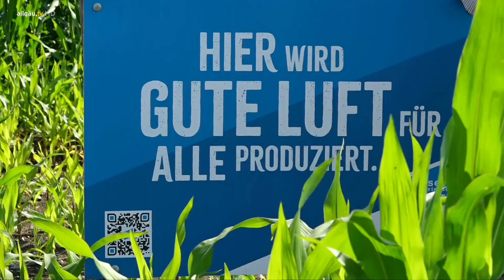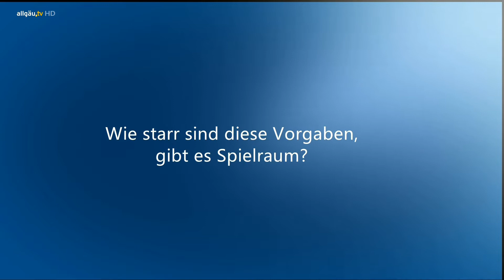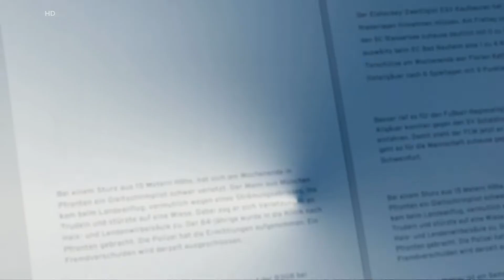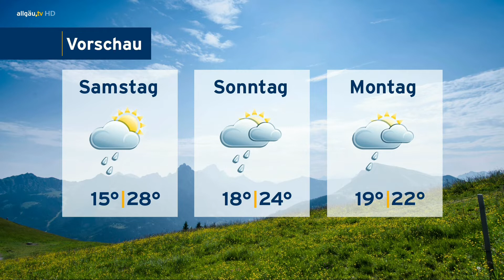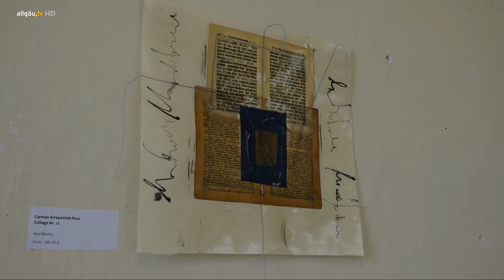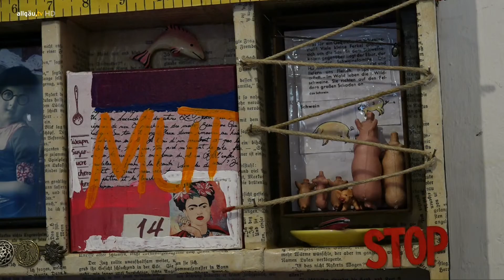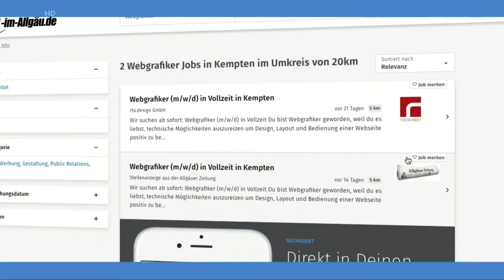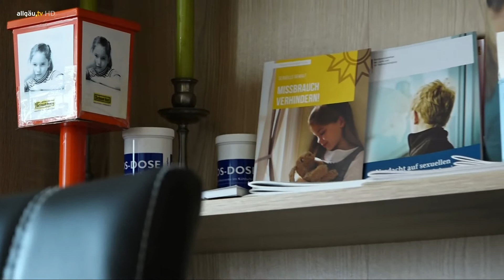allgäu.tv Nachrichten - Donnerstag, 22. Juli 2021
Die Themen:

  Erntepressefahrt Bauernverband Ostallgäu – Wie steht es um die Landwirtschaft?
  allgäu.tv kompakt
  allgäu.tv Wetter
  Im Rahmen der Bad Grönenbacher Sommerfrische – Frauen stellen ein letztes Mal im Grönenbacher Schloss aus
  Ausgezeichnet: Resi Kraft aus Oberstdorf hilft Opfern von Gewalt seit fast 4 Jahrzehnten